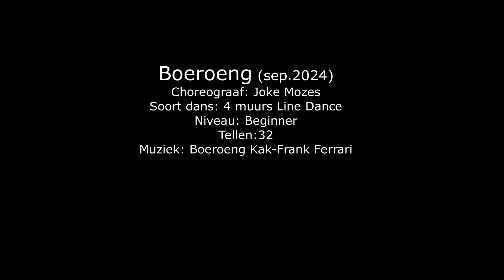Burung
The Flying Birds Country Dancers